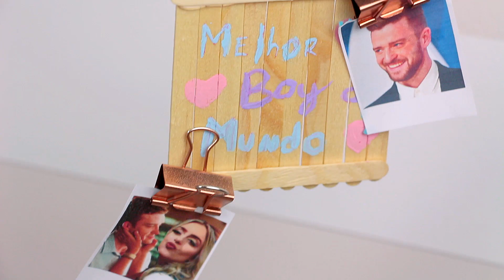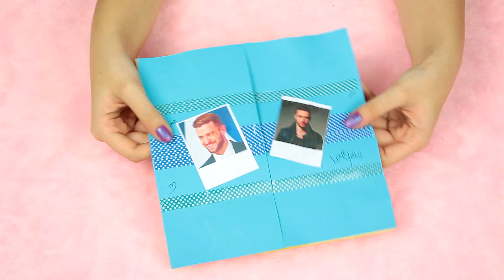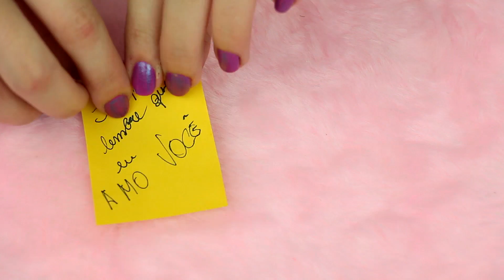DIY: IDEIAS INCRÍVEIS PARA PRESENTEAR O BOY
Oi princesas! O vídeo de hoje são IDEIAS INCRIVEIS PARA PRESENTEAR O NAMORADO, tá chegando o dia dos namorados e quer diys incriveis? Você vai amar esses então!